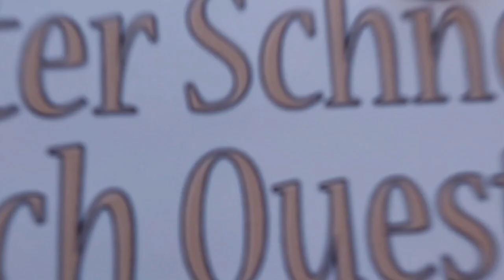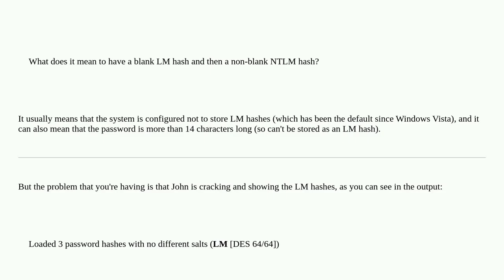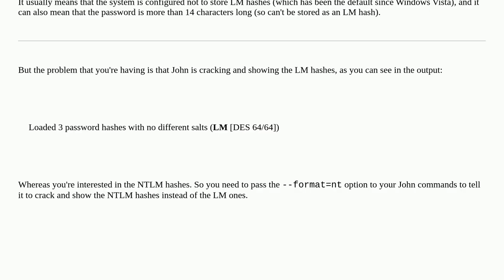Security: John the Ripper Provides no Password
John the Ripper Provides no Password

A special thanks goes out to the community

  john-the-ripper